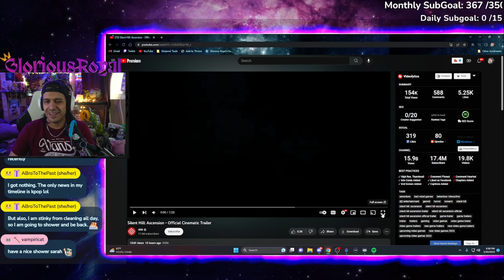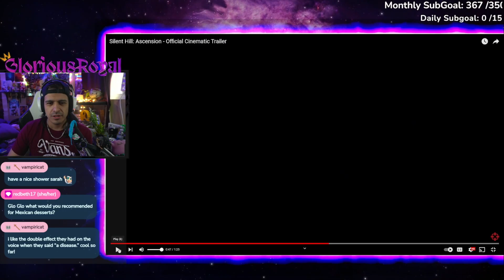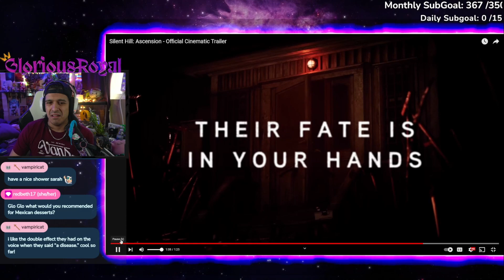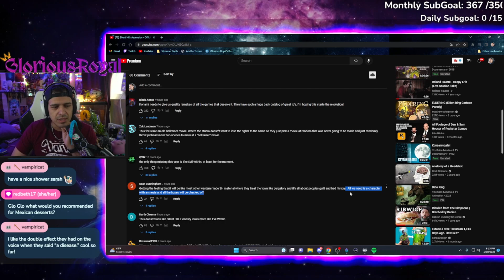Horror Fan Reacts | Silent Hill: Ascension - Official Cinematic Trailer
Face Your Trauma Together.
Redemption, suffering, or damnation? The actions of millions will determine the outcomes of
SILENT HILL: Ascension. Genvid presents a new interactive series, coming in 2023.